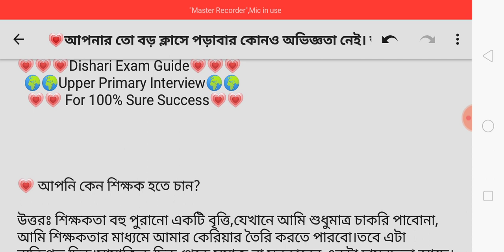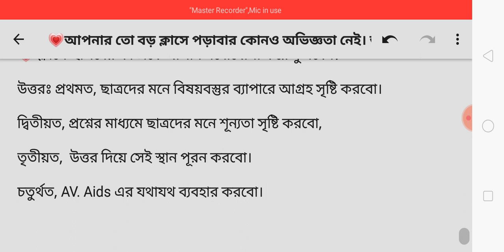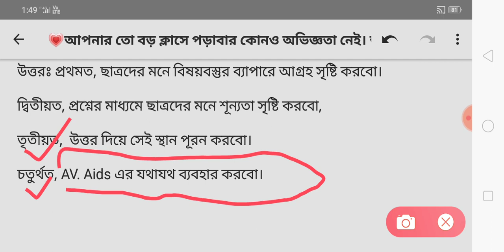আপার প্রাইমারি ইন্টারভিউ প্রশ্ন/UPPER PRIMARY INTERVIEW QUESTION ANSWER/UPPER PRIMARY INTERVIEW TIPS